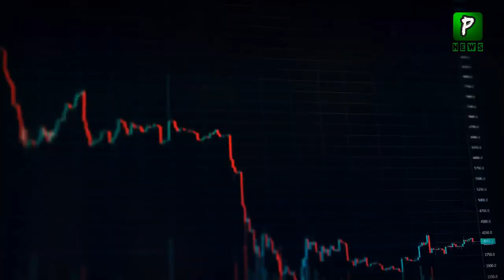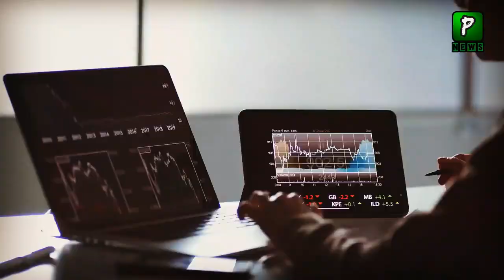Afghan Delegation Visit Pakistan For Tax Issues | Kabul | Afghanistan | State Bank | Pak Afghan News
Afghan Delegation Visit Pakistan For Tax Issues ,Pakistan America Relations Grow Day By Day Now American Store Allow Pakistani Products In